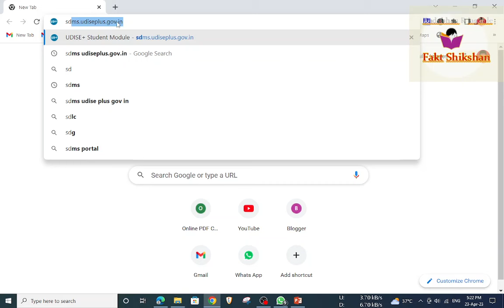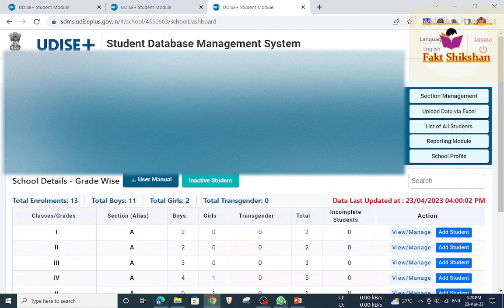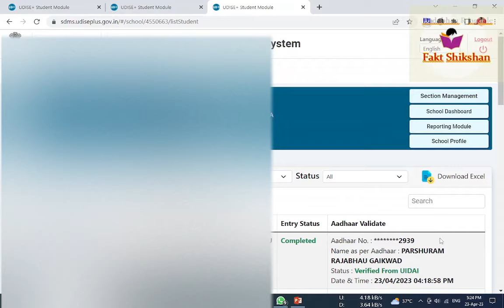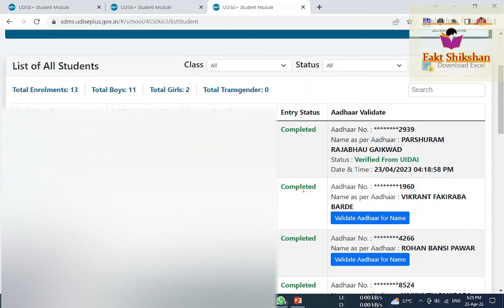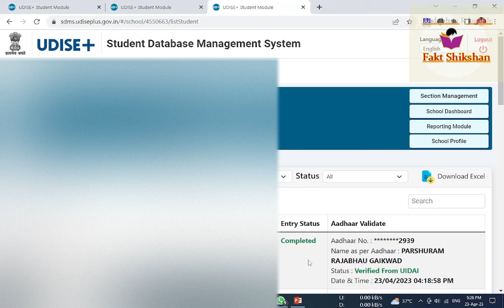UDISE PLUSE 2023 Student Aadhar Validation,एका क्ल‍िकवर युडायमध्ये व‍िद्यार्थी आधार व्हॅलिडेशन कसे क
नमस्कार,
येथे जाऊन विद्यार्थी आधारकार्ड व्हॅलिडेशन करा.
शाळापूर्व तयारी मेळावा 2023 साठी उपयुक्त व्हिडीओ आपणास देत आहोत.
अभ्यासपूर्ण व्हिडीओ मिळवण्यासाठी या ग्रुपमध्ये सहभागी व्हा.
कृपया शेअर करा.
डाटा संकलन लिंकसाठी खालील लिंकवर क्लिक करा.